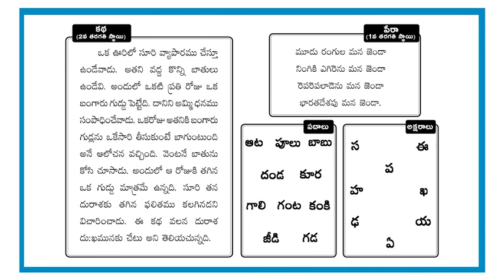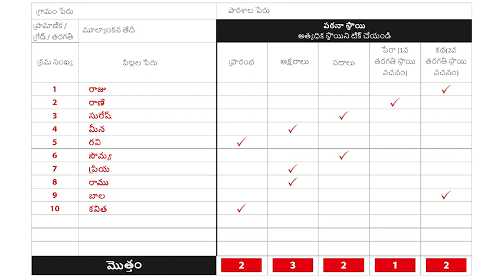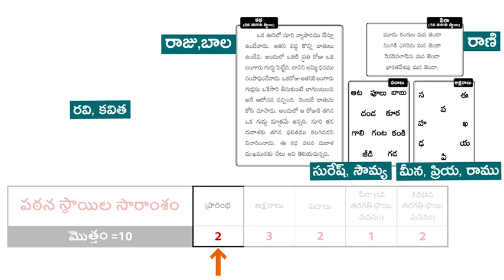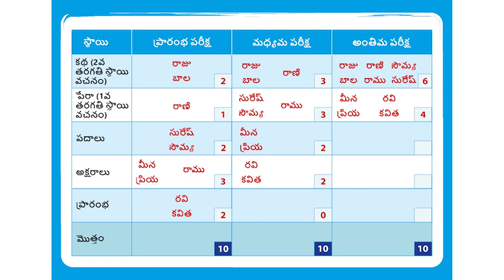FLN Telugu Module 4